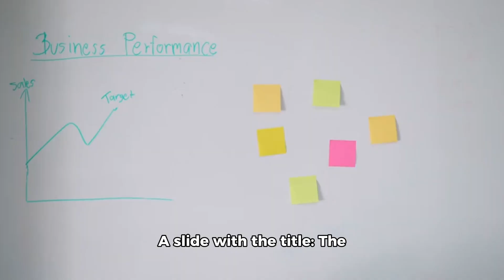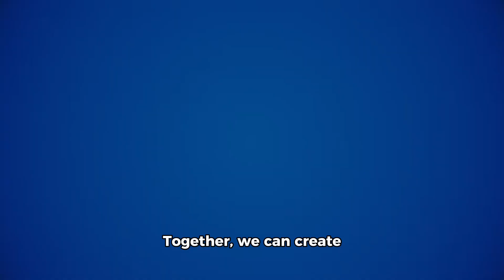Unlock Team Success: Harnessing the Power of Feedback!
Attention team leaders and collaborators! Have you ever pondered the key ingredients that fuel high-performing teams? Look no further! This video delves deep into the pivotal role of feedback within teams. From bolstering morale to igniting innovation, effective feedback serves as the catalyst to unlock your team's full potential and propel success to unprecedented levels. Join us as we navigate through practical advice, real-life illustrations, and time-tested strategies designed to cultivate a culture of constructive feedback, empowering each team member to thrive. Don't overlook this invaluable resource for enhancing your team's performance and accomplishing collective goals! Press play now and let's embark together on this journey toward greatness!

Ready to elevate your team's performance? Begin implementing these feedback strategies today and witness your team ascend to new heights!